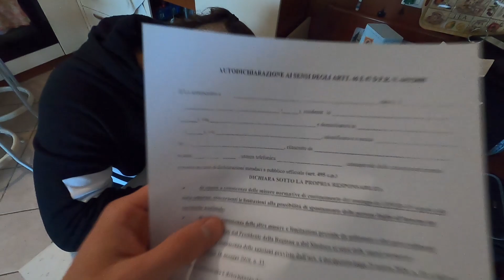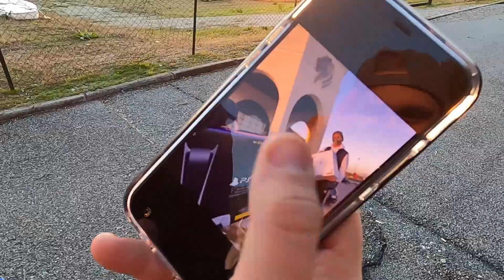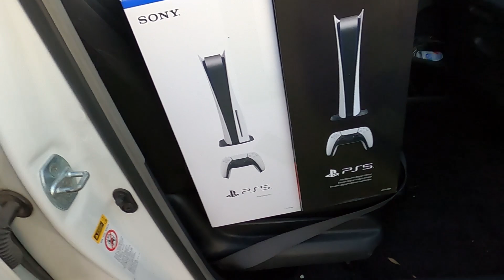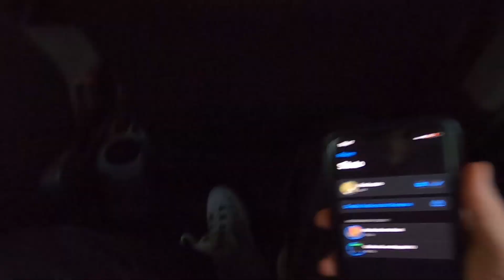FINALMENTE PS5! (UNBOXING + ITALY LAUNCH DAY)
FINALMENTE CI SIAMO!
PS5 ALLE PORTE E NOI RITIRIAMO OVVIAMENTE ENTRAMBE LE CONSOLE (PS5 E PS5 DIGITAL EDITION)
Questa è la prima parte dove Ritiriamo e Unboxiamo la PS5, nel prossimo episodio vi mostrerò la prima accensione e proveremo il primo Gameplay!